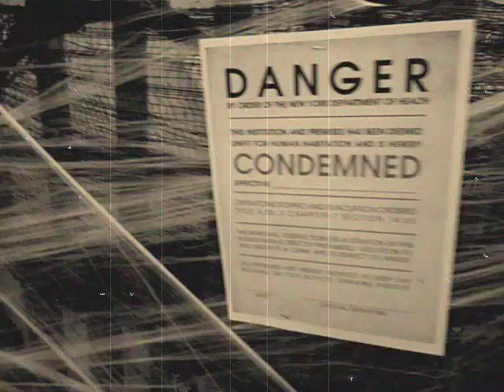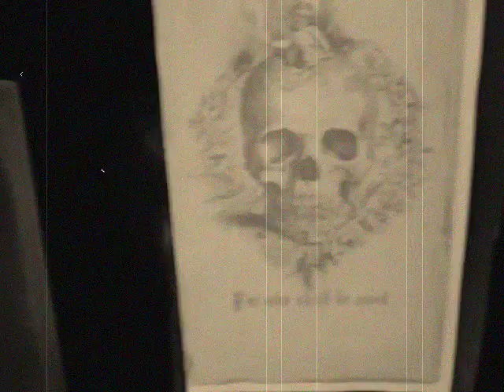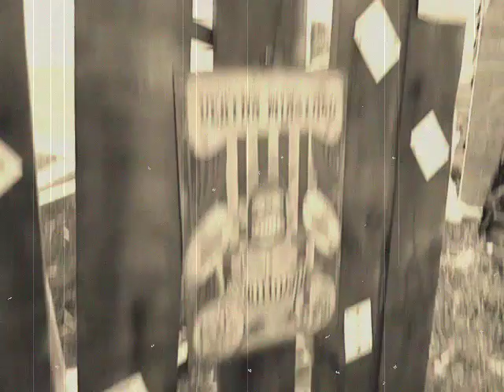Haunted circus 2018